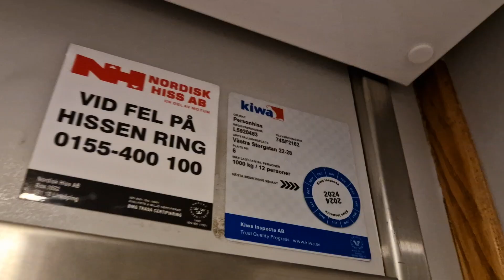KONE mod by ɴᴏʀᴅɪsᴋ ʜɪss elevator @ Galleria Nyckeln, Nyköping, Sweden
Manufacturer:
Modernized by:
Installation year:
Modernization year:
Serial number:
Type:
Buttons:
Indicator:
Model:
Controllers:
Floors:

Nearest station:
Nearest bus stop:

Adress:
Street view:

Date of recording: